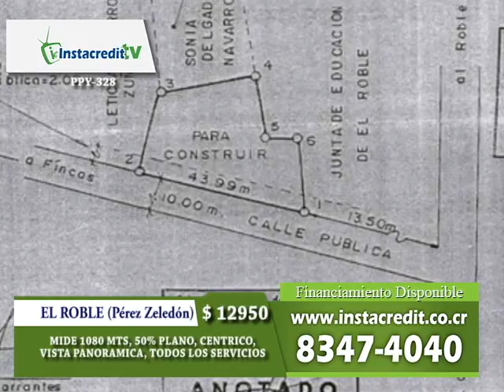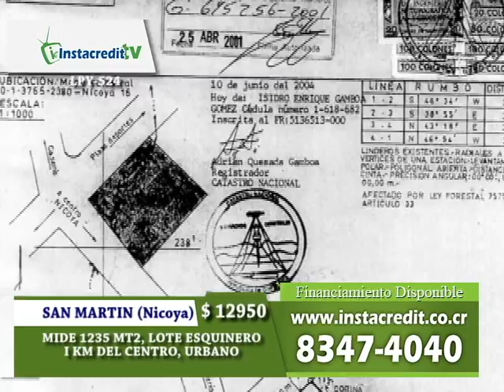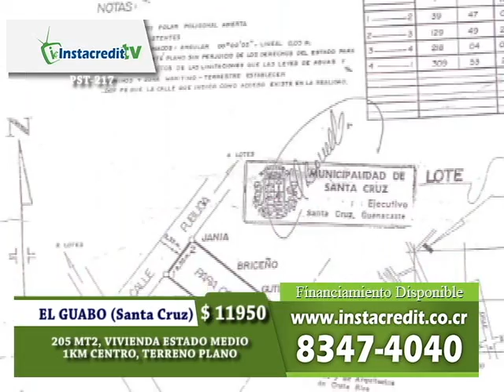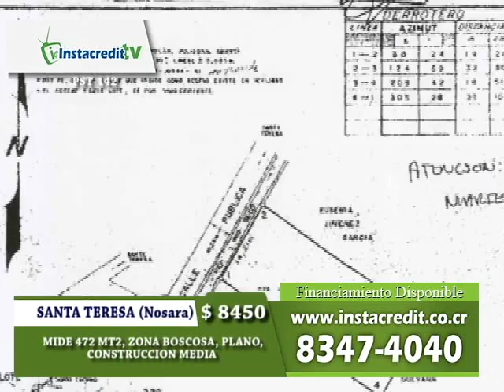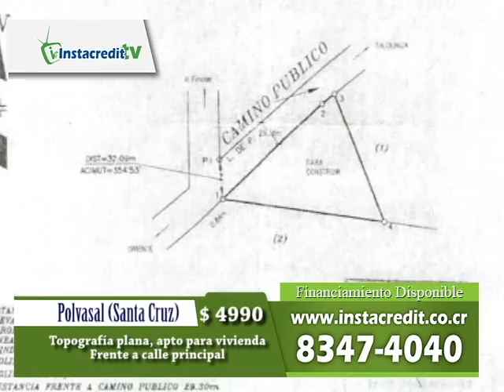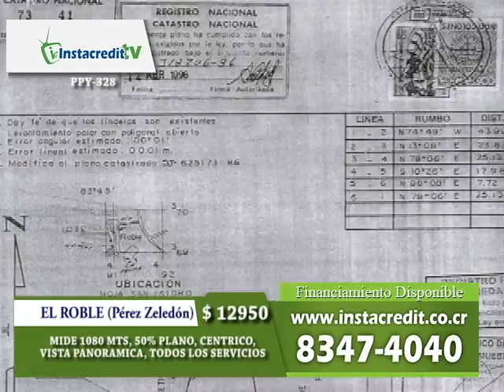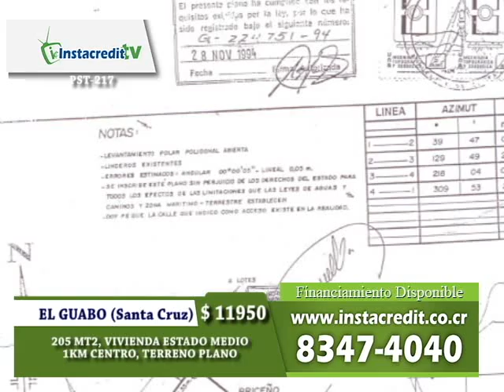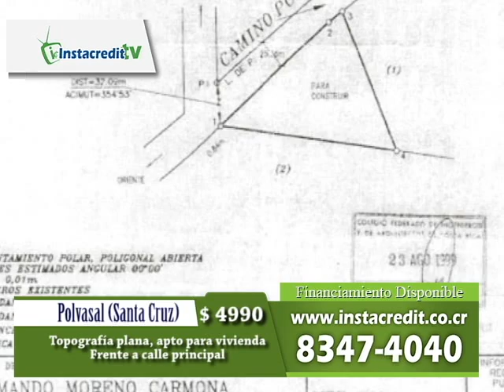PROGRAMA INSTACREDIT TV 020513 (ARTHUR ORDOÑO)